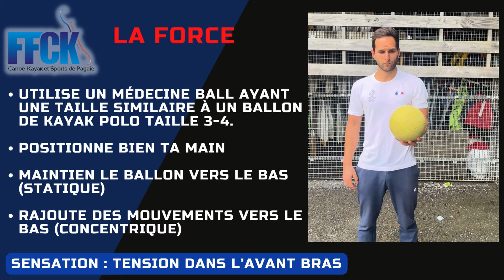Comment améliorer son grip du ballon en dehors de l’eau